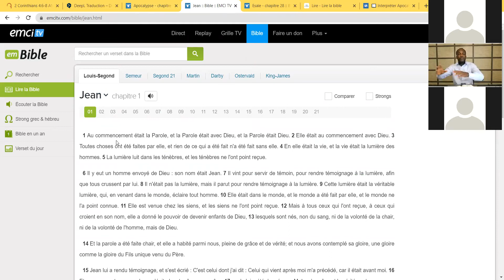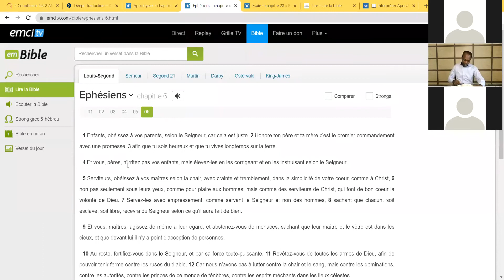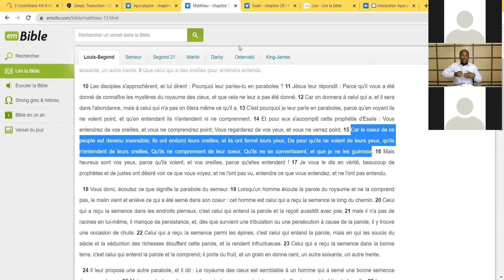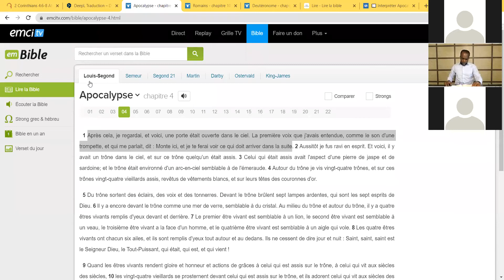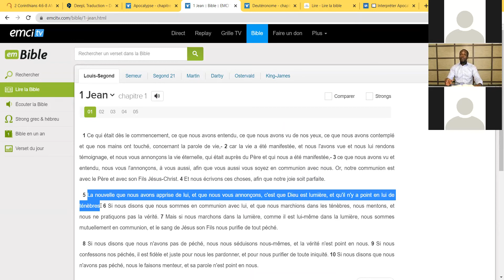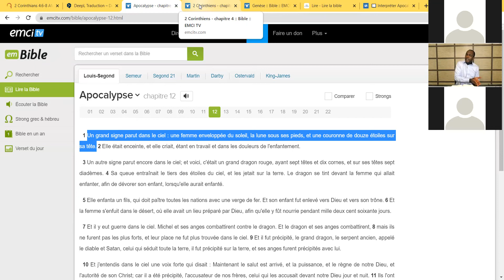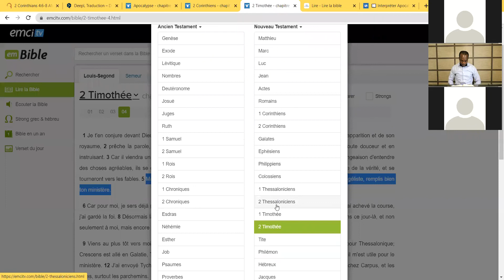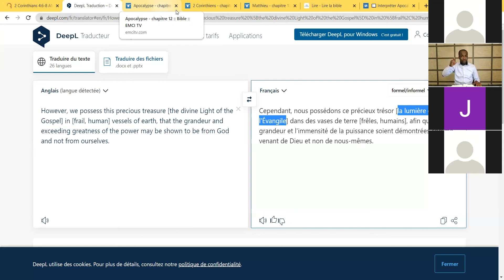La manifestation du Royaume des cieux - Part 2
Message du frère Memel Lasme le dimanche 05 septembre 2021